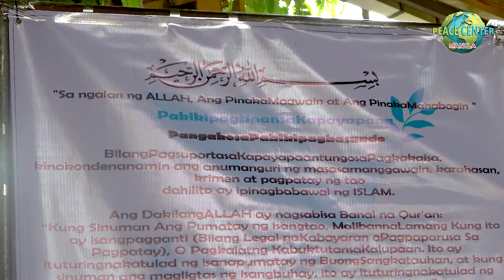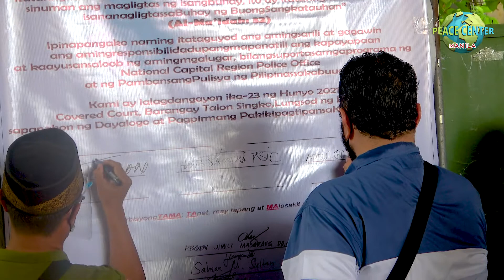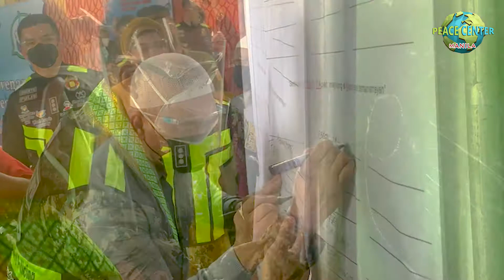Signing of Peace Covenant: June 23, 2021 Brgy. Talon Singko, Las Pinas City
The National Capital Region Police Office under the helm of PMGEN VICENTE D DANAO JR. through PBGEN JAMILI L MACARAEG, District Director, SPD, PCOL JULIUS C SURIBEN, Chief, RCADD, PCOL LAMBERT A SUERTE, Force Commander RMFB- NCRPO and PCOL RODEL A PASTOR, Chief of Police, Las Pinas CPS conducted the Dialogue and Signing of Peace Covenant with the Muslim Leaders on June 23, 2021 at the Covered Court of Brgy. Talon Singko, Las Pinas City.

The event focused on the support and commitment of the Muslim Community towards a sustainable peace and order between the two organizations. The Muslim Brothers and Sisters including Shaikh Abdul Razzaq Siddiq which promised to denounce any form of illegal acts, violence and killings. They likewise committed to be held accountable in their area of responsibility and to support all the programs of NCRPO and Philippine National Police as a whole.